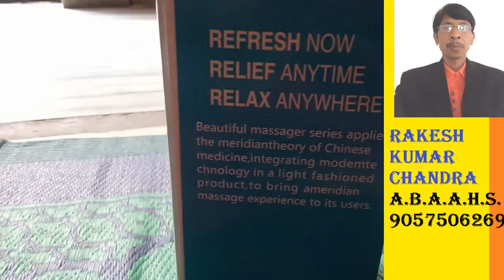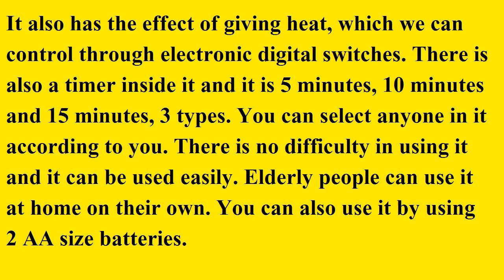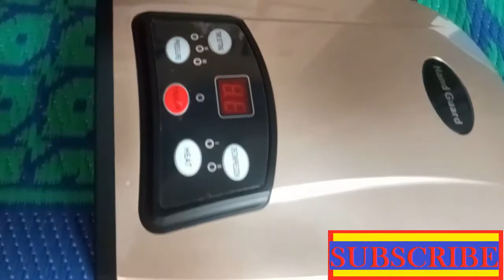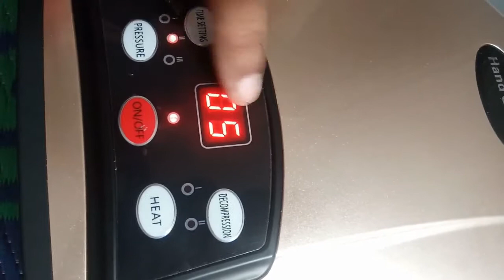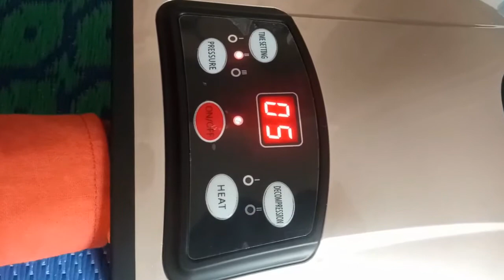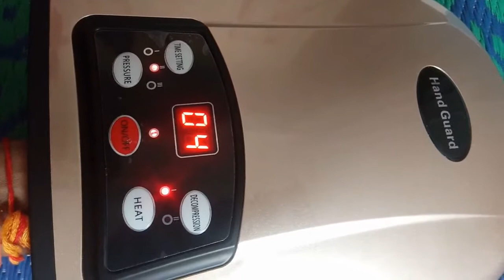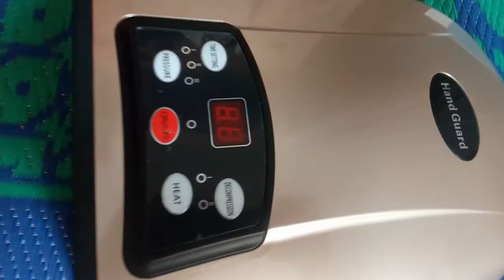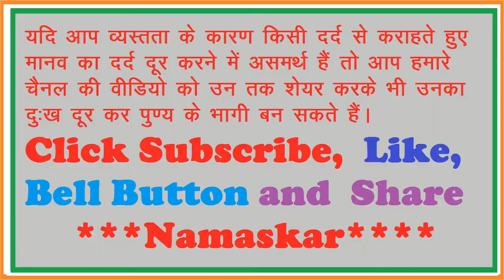Hand Guard Acupressure Machine / Full Body Massager Machine / Digital Acupressure Machine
In this video, you can get knowledge about Hand Guard Acupressure Machine /  Full Body Massager Machine / Digital Acupressure Machine.you can do hand acupressure points massage easily with this machine.

To Get Inquiry about Hand Guard Machine

cheapest Transparent Disposable Clear Plastic Hand Gloves :

Senior Therapist & Lecturer : Auricular & Acupressure
Rakesh Kumar Chandra
Ass. Bachlor in Ayurvedic Acupressure Healing Science (M.V.J.U.-JAIPUR)

 As per the information shown on our channel, our channel is not responsible for medical damage or any physical damage caused by you. According to your discretion, use the information being told on our channel or learn and do it under the supervision of a good therapist. Medical information in this video is provided as is without any representations or warranties or implied. Channel is not liable, nor responsible for any liability for incidental or consequential damage, any loss injury or damage suffered by any person as a result of the use or misuse of any information in videos on this channel.